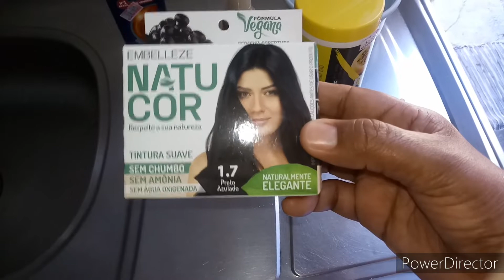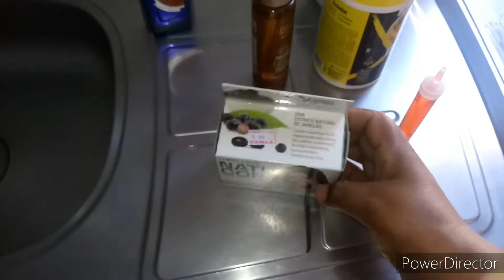COMO FAZER BANHO DE BRILHO NOS CABELOS EM CASA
Obrigado por assisti se inscreve e deixa seu lake#banhodebrilho